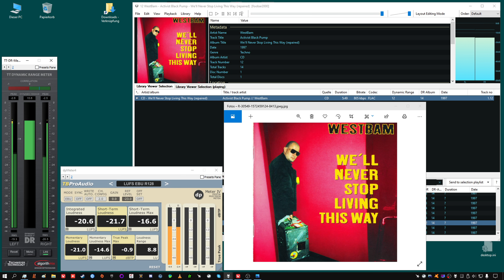after Example "wdtaVd" westbam - activist black pump